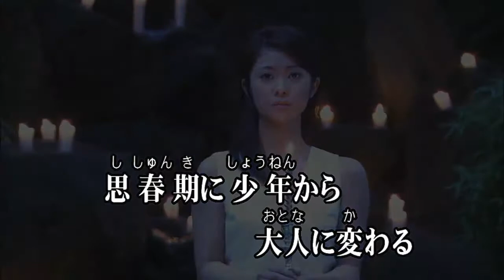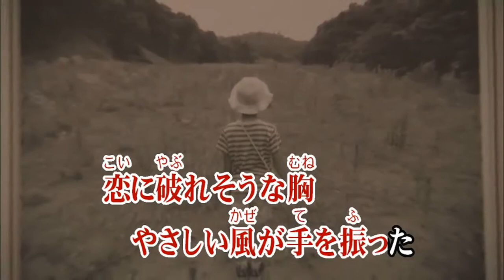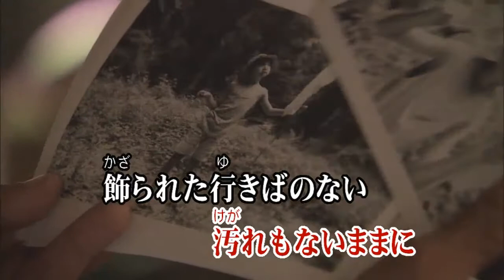Wii カラオケ U - (カバー) 壊れかけのRadio / 徳永英明 （原曲key）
壊れかけ の Radio
徳永 英明